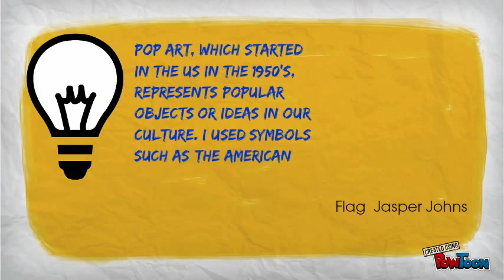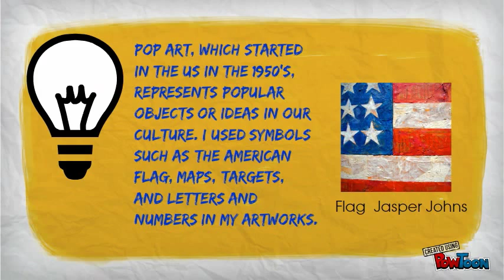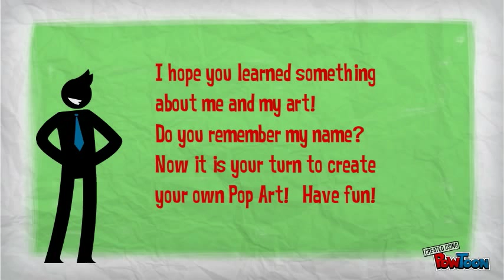Jasper Johns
Pop artist-- Created using PowToon -- Free sign up . Make your own animated videos and animated presentations for free.  PowToon is a free tool that allows you to develop cool animated clips and animated presentations for your website, office meeting, sales pitch, nonprofit fundraiser, product launch, video resume, or anything else you could use an animated explainer video. PowToon's animation templates help you create animated presentations and animated explainer videos from scratch.  Anyone can produce awesome animations quickly with PowToon, without the cost or hassle other professional animation services require.